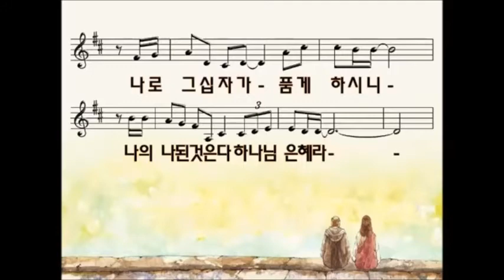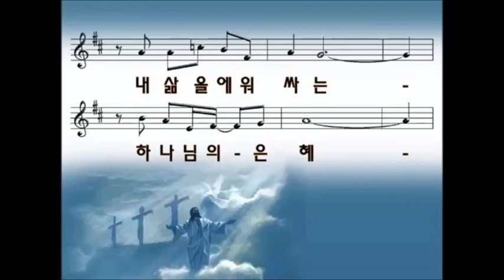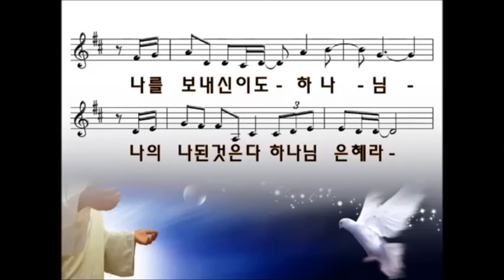2017년 4월1일 명성교회토새깨1부예배 말씀 : 요10:1-15 설교 : 김삼환목사님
2017년 4월1일 토새깨1부예배

말씀 : 요10:1-15
설교 : 김삼환목사님

1 내가 진실로 진실로 너희에게 이르노니 문을 통하여 양의 우리에 들어가지 아니하고 다른 데로 넘어가는 자는 절도며 강도요
2 문으로 들어가는 이는 양의 목자라
3 문지기는 그를 위하여 문을 열고 양은 그의 음성을 듣나니 그가 자기 양의 이름을 각각 불러 인도하여 내느니라
4 자기 양을 다 내놓은 후에 앞서 가면 양들이 그의 음성을 아는 고로 따라오되
5 타인의 음성은 알지 못하는 고로 타인을 따르지 아니하고 도리어 도망하느니라
6 예수께서 이 비유로 그들에게 말씀하셨으나 그들은 그가 하신 말씀이 무엇인지 알지 못하니라
7 그러므로 예수께서 다시 이르시되 내가 진실로 진실로 너희에게 말하노니 나는 양의 문이라
8 나보다 먼저 온 자는 다 절도요 강도니 양들이 듣지 아니하였느니라
9 내가 문이니 누구든지 나로 말미암아 들어가면 구원을 받고 또는 들어가며 나오며 꼴을 얻으리라
10 도둑이 오는 것은 도둑질하고 죽이고 멸망시키려는 것뿐이요 내가 온 것은 양으로 생명을 얻게 하고 더 풍성히 얻게 하려는 것이라
11 나는 선한 목자라 선한 목자는 양들을 위하여 목숨을 버리거니와
12 삯꾼은 목자가 아니요 양도 제 양이 아니라 이리가 오는 것을 보면 양을 버리고 달아나나니 이리가 양을 물어 가고 또 헤치느니라
13 달아나는 것은 그가 삯꾼인 까닭에 양을 돌보지 아니함이나
14 나는 선한 목자라 나는 내 양을 알고 양도 나를 아는 것이
15 아버지께서 나를 아시고 내가 아버지를 아는 것 같으니 나는 양을 위하여 목숨을 버리노라

10:1 "I tell you the truth, the man who does not enter the sheep pen by the gate, but climbs in by some other way, is a thief and a robber.
10:2 The man who enters by the gate is the shepherd of his sheep.
10:3 The watchman opens the gate for him, and the sheep listen to his voice. He calls his own sheep by name and leads them out.
10:4 When he has brought out all his own, he goes on ahead of them, and his sheep follow him because they know his voice.
10:5 But they will never follow a stranger; in fact, they will run away from him because they do not recognize a stranger's voice."
10:6 Jesus used this figure of speech, but they did not understand what he was telling them.
10:7 Therefore Jesus said again, "I tell you the truth, I am the gate for the sheep.
10:8 All who ever came before me were thieves and robbers, but the sheep did not listen to them.
10:9 I am the gate; whoever enters through me will be saved. He will come in and go out, and find pasture.
10:10 The thief comes only to steal and kill and destroy; I have come that they may have life, and have it to the full.
10:11 "I am the good shepherd. The good shepherd lays down his life for the sheep.
10:12 The hired hand is not the shepherd who owns the sheep. So when he sees the wolf coming, he abandons the sheep and runs away. Then the wolf attacks the flock and scatters it.
10:13 The man runs away because he is a hired hand and cares nothing for the sheep.
10:14 "I am the good shepherd; I know my sheep and my sheep know me--
10:15 just as the Father knows me and I know the Father--and I lay down my life for the sheep.